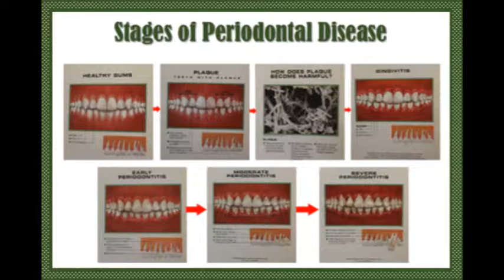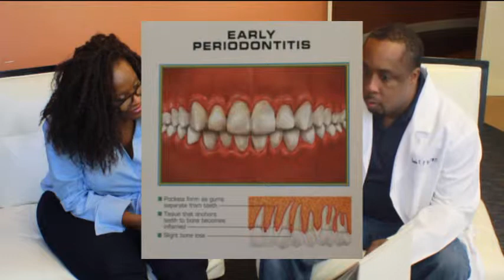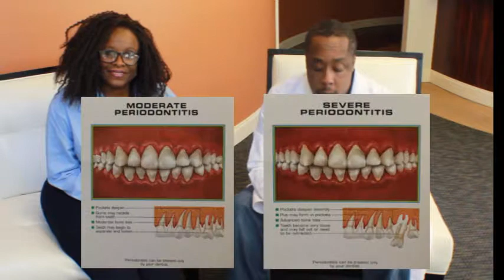Dental Care Over 50- Part 1 (GrownFE.com)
Dr. Brandon O'Neal sits down with GFE to discuss dental care for patients 50 and older. Part one of this segment covers periodontal disease. If you have any questions about this video or would like to submit a question to Dr. O'Neal about dental health, then submit them to .

[Dr. O'Neal's office is located  at 322 N. Main St.~ Alpharetta, Ga 30009]

Grown Folks Enlightened (GFE) is a lifestyle channel catering specifically to men and women ages 50 & up. This channel is an extension of our

Grown Folks Enlightened, LLC.